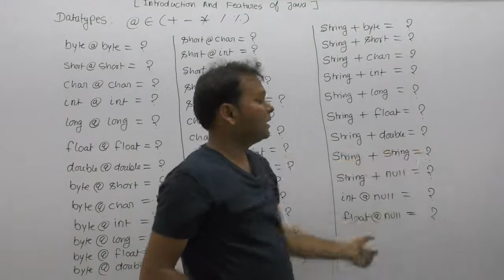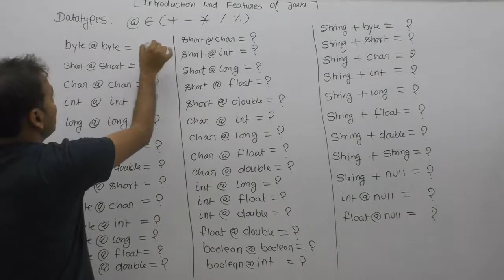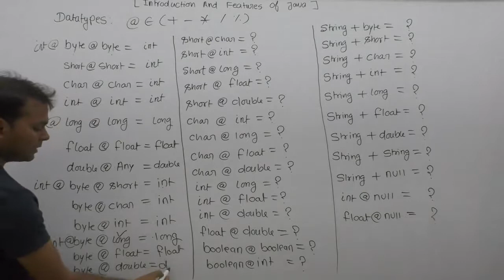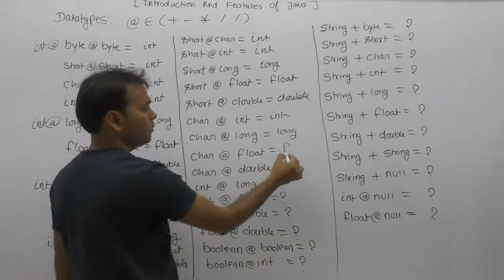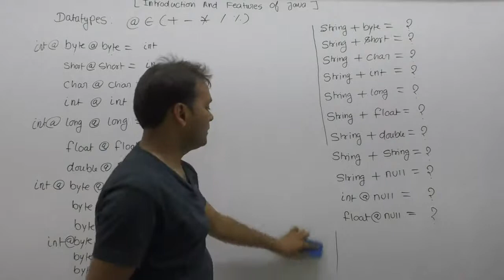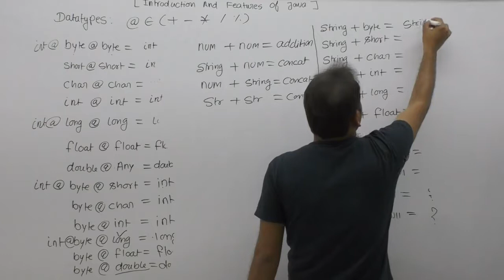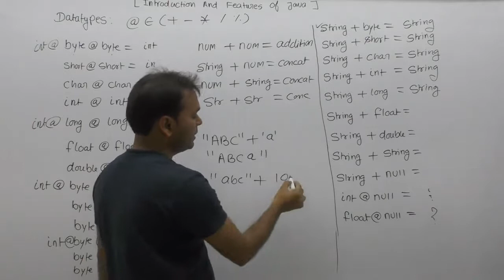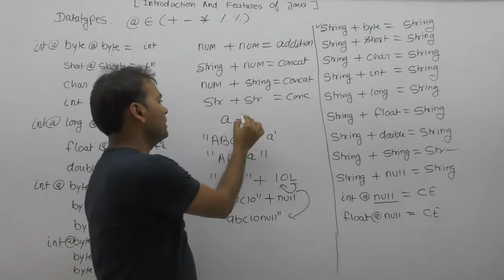Example Of Expression |Part90| Core Java By Java Professional